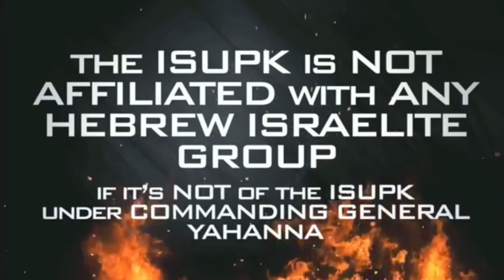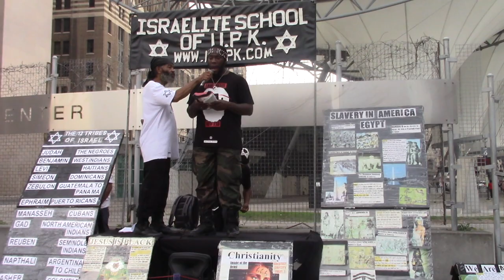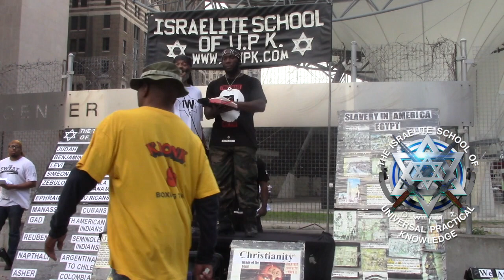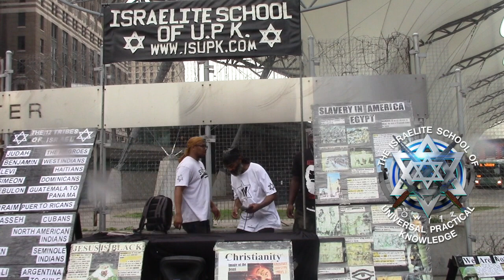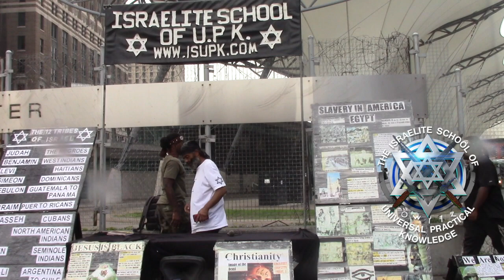REAL PROPHETS WAKE UP BLACKS HISPANICS AND NATIVE INDIANS IN DETROIT CITY - ISRAELITES OF DETROIT